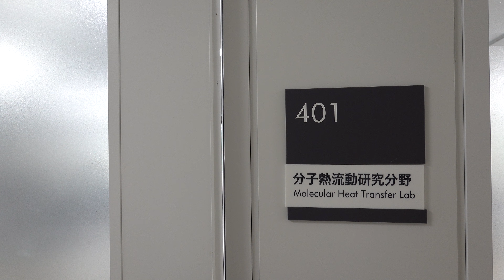小原 研究室 ／ SURBLYS 研究室 - 数値顕微鏡で観察する熱流体現象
分子熱流動研究分野 小原 研究室 ／ SURBLYS 研究室
東北大学 工学部 機械知能・航空工学科 ファインメカニクスコース
東北大学 大学院 工学研究科 ファインメカニクス専攻

本研究室では、基礎研究として分子レベルから熱流体現象の理解を深め、その応用展開を探ることを目的として、研究を進めています。熱流体現象を分子運動レベルで解析することにより、現象の背景にあるメカニズムを理解して現象を制御することにつながり、必要な熱流体現象・熱物性を「設計」するための基礎となります。応用分野では、熱輸送材料の分子スケール設計、新規界面修飾技術の開発、MEMS/NEMS技術と結びついた流体応用技術であるマイクロ/ナノフルイディクスとして、バイオ関連技術やマイクロデバイス技術の開発などにつながります。